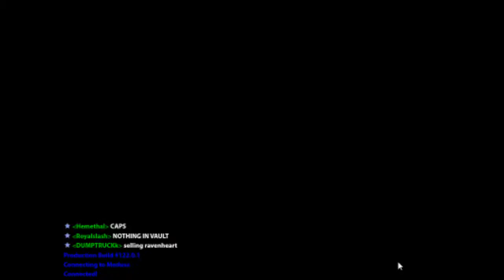Wasting Time on Realm of the Mad God 1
This little indie game went free to play on Steam, so I decided to check it out.